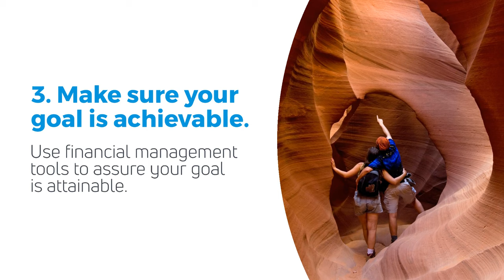5 S.M.A.R.T. Steps to Make Your Savings Resolution Stick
It’s that time of year when people start giving up on their New Year’s resolutions. If your goal was to save money, don’t quit! Just make sure your strategy is “S.M.A.R.T.” See Full Blog